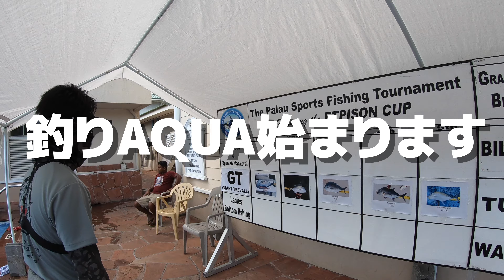【海外遠征#1】釣りAQUA inパラオ編! 大会出場で優勝を狙う!【大会前日】 釣りAQUA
今回の舞台は南国パラオ共和国!
毎年出場しているパラオ最大のイベント「ETPISON CUP」
そのGT部門に出場して来ました。
前年は優勝!今年は一体どうなるのか!?

今回は大会前日の映像です。
よければ最後までご覧ください。

音：『魔王魂』『OtoLogic』